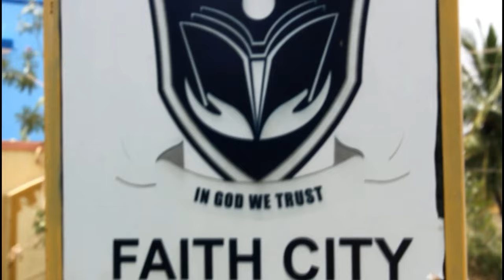Faith Institutions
Faith City,
Mylappanahalli,
Bangalore-89